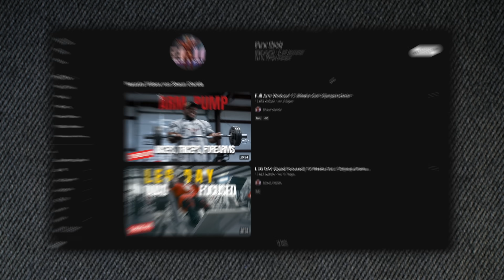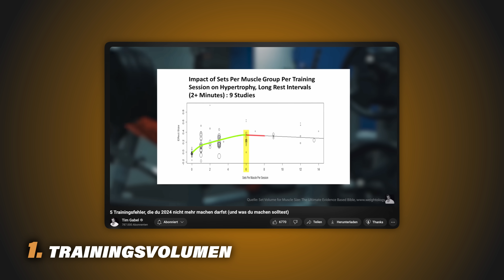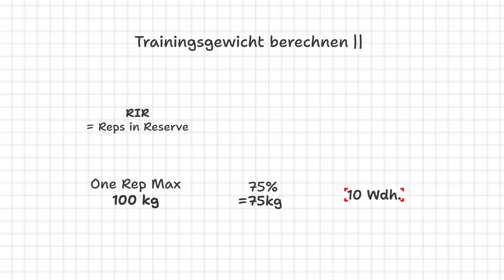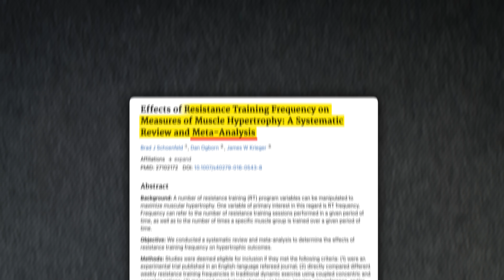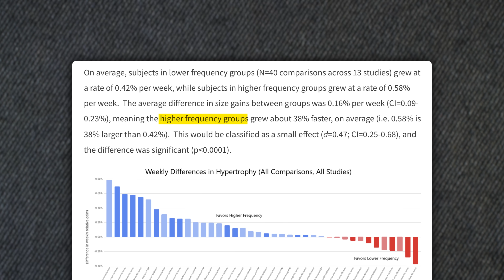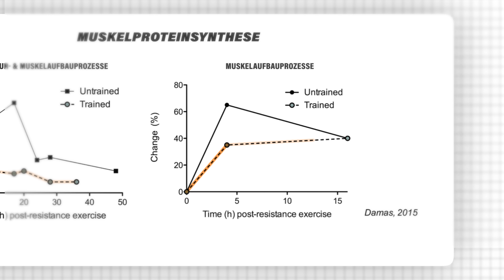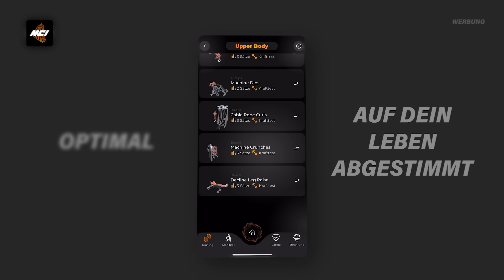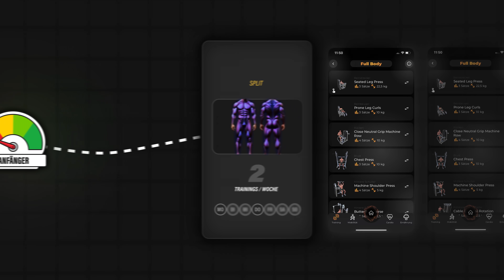Der perfekte Split für Muskelaufbau (das machst du falsch)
📲 Dein individueller MCI Trainingsplan in 2 Minuten! Spare maximal mit dem Code: "TIM". Neukunden testen 7 Tage gratis! (Werbung)

Welcher Trainingssplit ist der beste für dich? 🤔
In diesem Video wird alles über Trainingssplits erklärt: Was ist ein Trainingssplit überhaupt und warum teilt man sein Training auf? Für wen ist ein Ganzkörpertraining sinnvoll und wer profitiert vom Push-Pull-Leg Split?
Finde heraus, welcher Split am effektivsten für dich ist und wie du den perfekten Trainingsplan auswählst!

Studien:

00:25 Video: Full Arm Workout 12 Weeks Out/ Olympia Series

00:29 Studien: Ganzkörpermassage vs. Split

01:14 Studie: Diminishing returns

04:45 Studien: Trainingsfrequenz
(05:16)

07:07 Studie: Muskelproteinsynthese